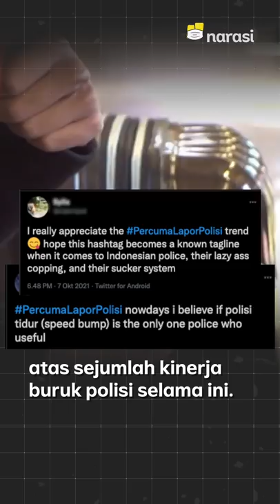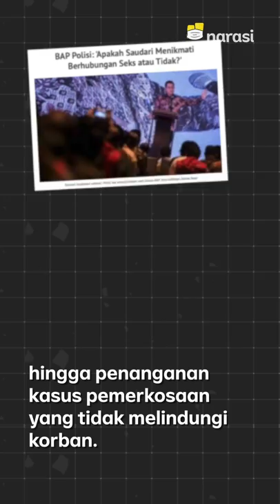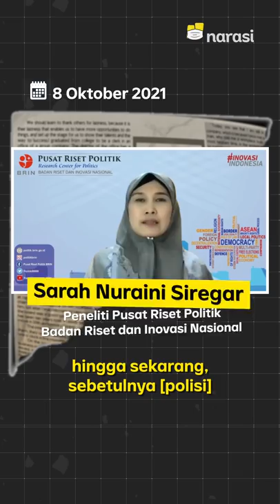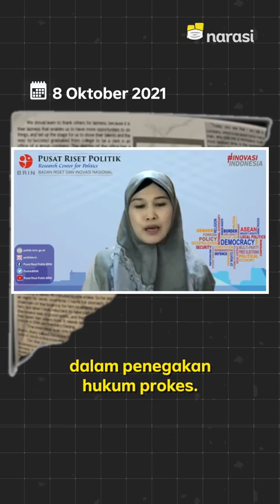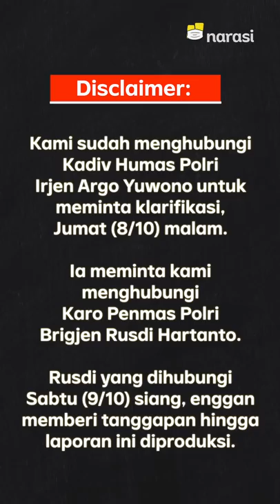Kasus "Tiga Anak Saya Diperkosa" Dibuka Lagi, Diusut Setelah Viral? | Narasi Newsroom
KENAPA POLISI SULIT PROFESIONAL DAN BERKINERJA BURUK?

Catatan merah polisi dalam kasus ini bukan jadi satu-satunya kasus di kepolisian yang menuai polemik.

Ada kasus salah tangkap, lambat menindaklanjuti aduan warga, kekerasan saat penyelidikan atau penyidikan, sampai penanganan kasus pemerkosaan yang tidak melindungi korban.

Belum lagi kalau ada masalah yang melibatkan institusi satu ini, istilah 'oknum' selalu dipake dan bikin Polri sebagai institusi seolah lepas tangan.

Kenapa, ya, kira-kira kinerja polisi bisa berbanding terbalik kalau dibandingin dengan apa yang ada di reality show atau saat memproses kasus kritik terhadap pemerintah?

(Narasi)